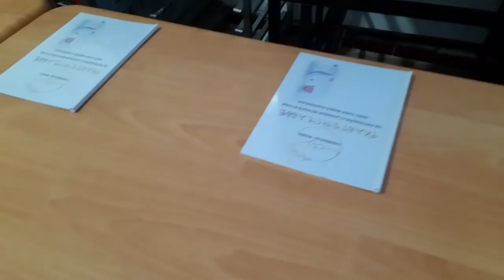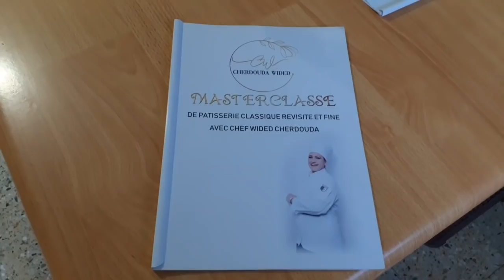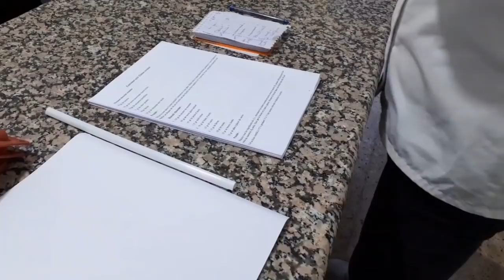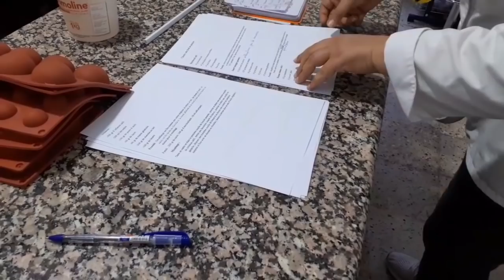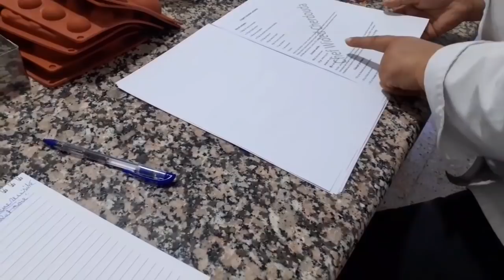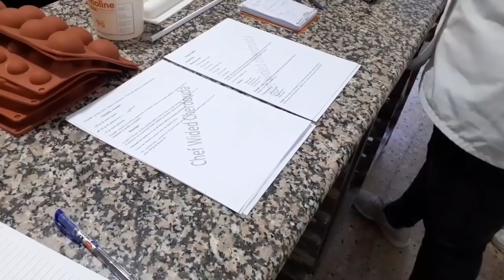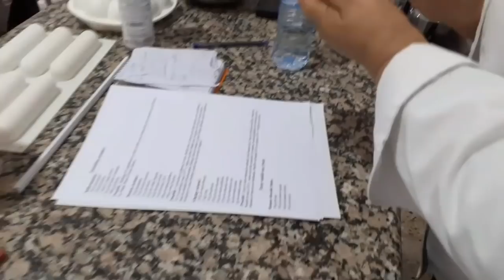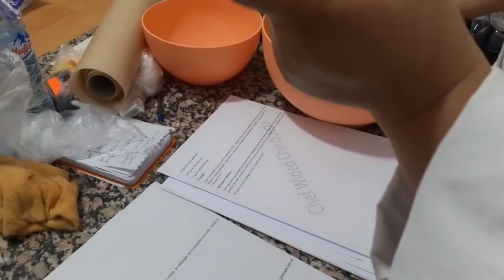كيفاش جوزنا أول يوم دورة الباتيسري 😍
حلويات وردة